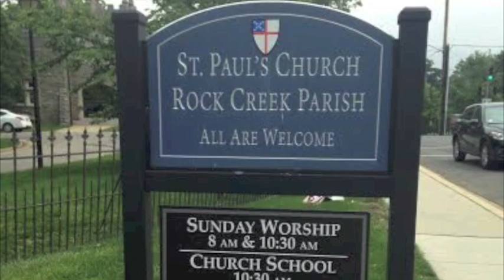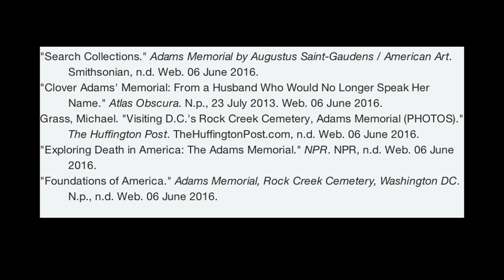Adams Memorial: Alyssa, Amaya, Eleanor, Lalita, Olivia